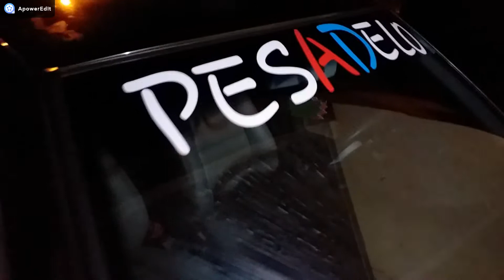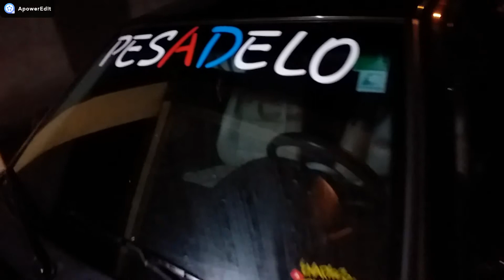Saveiro G3 Surper Surf Tocando *saveiro-pesadelo-dj-gilvan-fernandes*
Saveiro G3 Tocando *saveiro-pesadelo-dj-gilvan-fernandes*